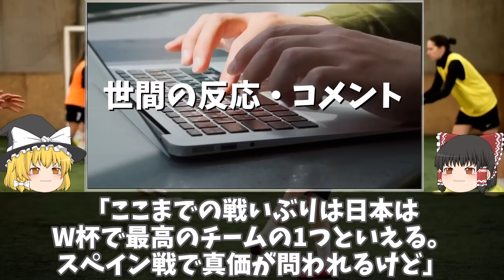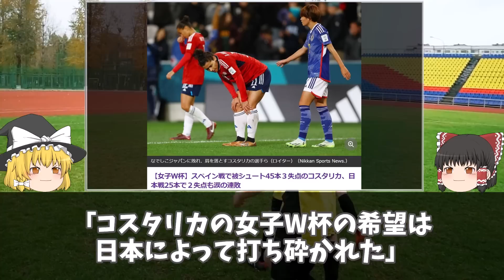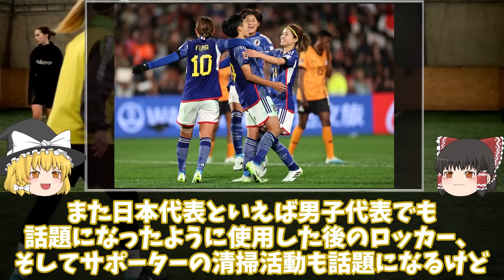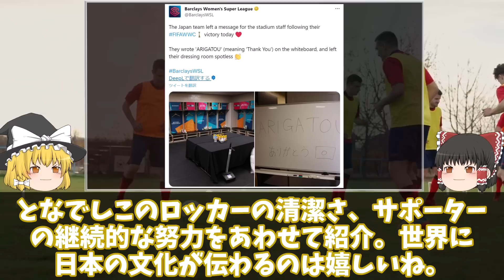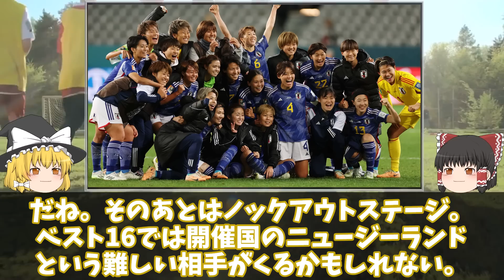【海外の反応】なでしこジャパン、女子W杯連勝スタートで海外からも称賛の嵐！「日本のパスは1日中みていられる」「スタジアムの清掃はスポーツ界最高の伝統」上位進出期待のなでしこのここまでをゆっくり解説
なでしこジャパン、ザンビア戦に続きコスタリカ戦も快勝で決勝トーナメント進出決定！
ここまで素晴らしい戦いぶりをみせているなでしこジャパンに海外のサッカーファン・メディアからも称賛の嵐！

「この試合が2-0で終わったのはむしろコスタリカをほめるべきだ。それぐらい日本は強いチーム」
「藤野と田中を休ませたが、彼女たちがいればもっと点は取れただろう。」
「ここまでの戦いぶりは日本はW杯で最高のチームの1つといえる。」
「長谷川は本当に素晴らしい。この大会で彼女のファンになった」
「日本のプレーは一日中見ていられる。2ゴールはいずれも素晴らしかった」
「日本のアウェイユニフォームがみたい。とても美しいんだ」
「彼女たちとアメリカは早いブロックで対戦する事になる。決勝で戦いたい相手だ」

そして日本の伝統ともいえる、整理整頓された試合後のロッカー、サポーターの試合後の清掃活動にも改めて注目が集まっている女子W杯、ここまでのなでしこをゆっくり解説